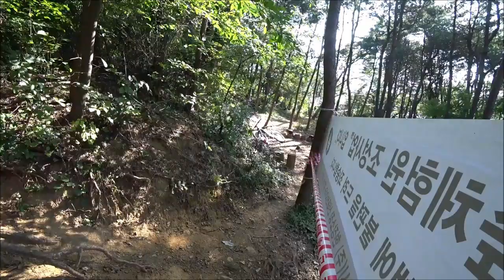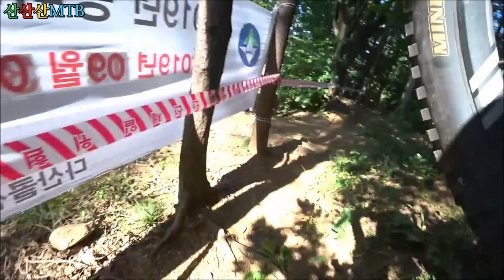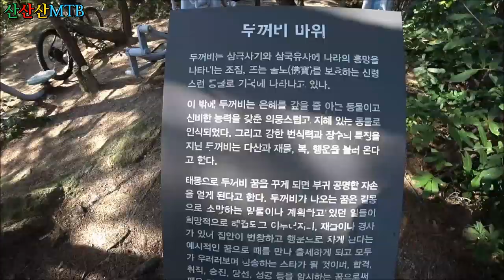산산산MTB 일요라이딩 에고에고 일프로 살려줘~2019년10월13일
참가인원이 적어서 일프로도 들이 댔는데...첫방에 깨구락지 흑
그러나 훌륭한 방탄맨 덕분에 무사했어요 그리고 초출못과 두꺼비바위등 재미있는 하루 즐감하세요^^